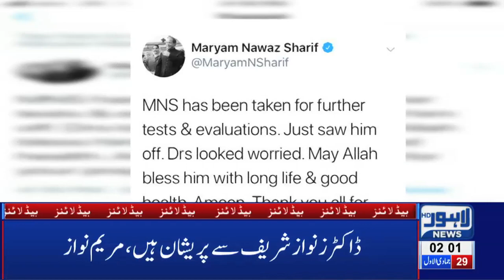02 AM Headlines Lahore News HD - 5th Feb 2019